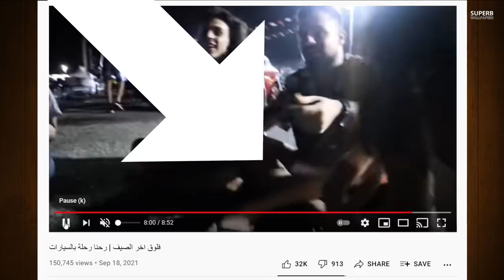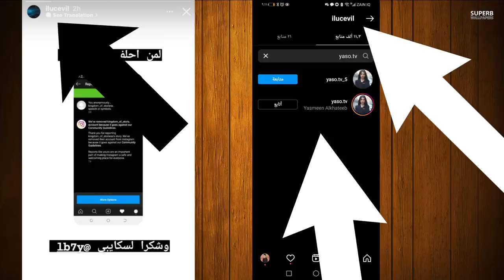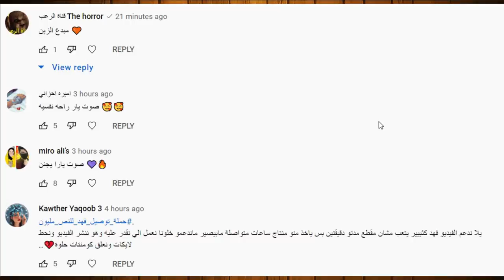فضيحة ياسو وليش وسام مديصور وية بيسان وليش ياسو هكرت حسابي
حسابي الانستا كفو نوصله 10 الف